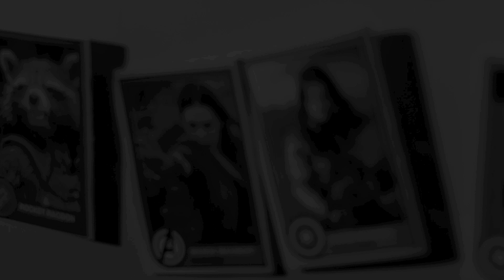Avengers Infinity War Teaser [ HD TRAILER ]